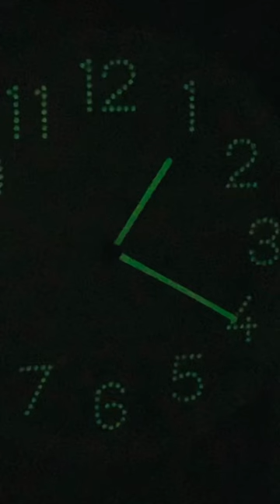Customize IKEA TROMMA Wall Clock - Night Glow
TROMMA IKEA WALL CLOCK, WHITE 25cm

No disturbing ticking sounds since the clock has a silent quartz movement.
Highly accurate at keeping time as it is fitted with a quartz movement.
**Batteries x 1pc LR6 AA 1.5V required.

The numbers on the dial are small punched holes, so the colour of the wall is visible through the numbers and creates a nice effect.

Material
Clock frame:Polypropylene plastic (min. 20% recycled)
Front protection:Polystyrene plastic
Hands:ABS plastic
Clock diameter size:25 cm

Glow Tape Features:

Glow tape is an excellent safety feature for homes & small businesses as well as large commercial buildings and industrial job sites
Easily tear or cut tape into the perfect length to illuminate dotted walkways & pathways, outline light switches, signal doorways & emergency exits, mark stairs & ledges and any area where you need to be on the alert in dark or dim conditions
Use for glowing safety lighting, or mark exit and egress signs and stairs
Use on stage floors to identify locations
Made of high quality PET material, very durable and waterproof

How to Make a Wall Clock Glow in the dark
Glow in dark for wall clock
Night glow wall clock
How to hang Tromma wall clock
Easy to see clock watch in the dark
How to see time in the dark
How to use Glow in The Dark Tape
Glow in the Dark Tape Hack
JAM DINDING PUTIH PLASTIK RINGAN
3 Meter Glow in The Dark Tape Fluorescent Luminous Neon
Emergency Safety Marker
Reflective Green Tape Bercahaya Hijau
Pasang jam dinding IKEA
Jam dinding bercahaya dalam gelap
Cara gantung jam IKEA